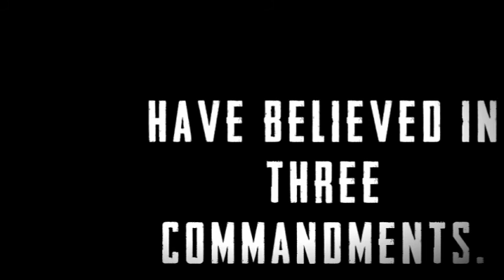SPRINGFIELD FOOTBALL TEAM 127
127TH INSTALLMENT OF SPRINGFIELD FOOTBALL, DEBUT SEASON IN THE NEWMAC CONFERENCE